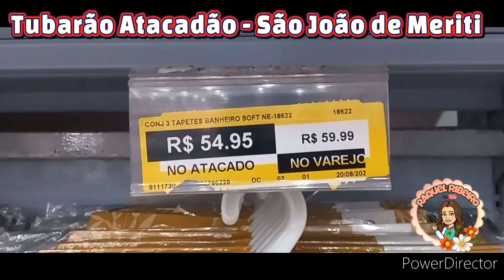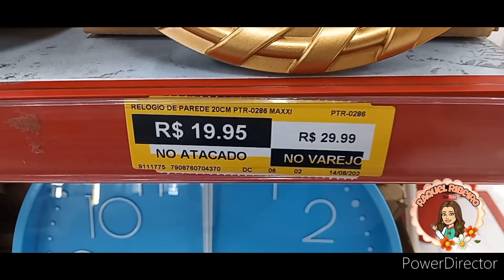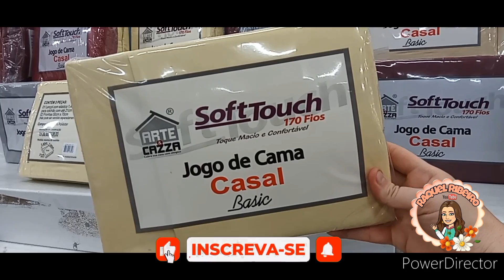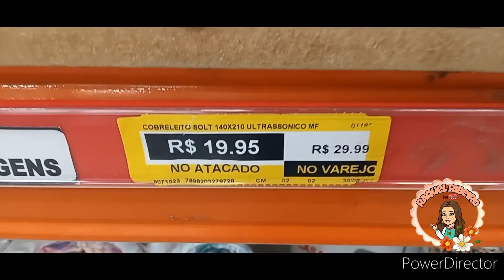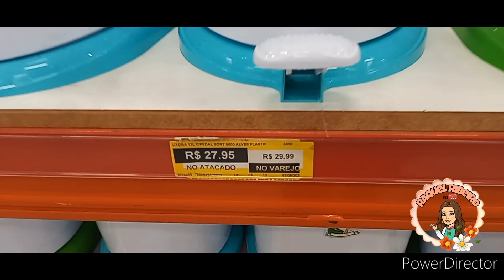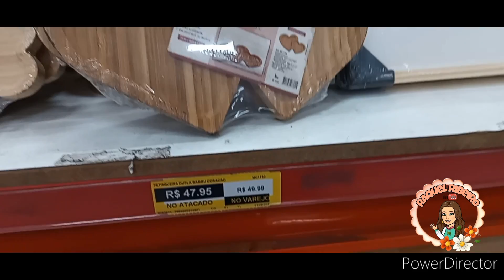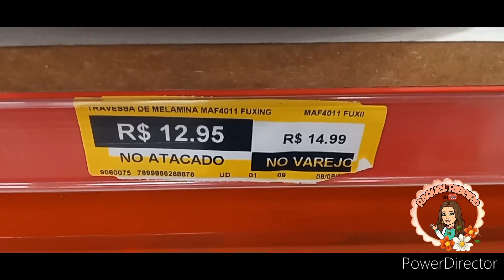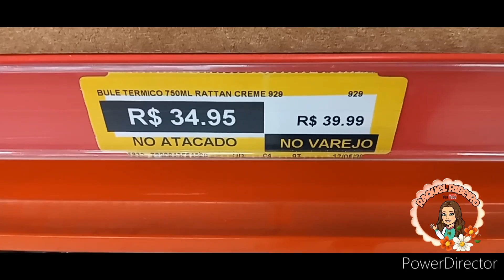✅ACHADINHOS BARATINHOS PARA O LAR LOJA TUBARÃO ATACADÃO | MUITAS PROMOÇÕES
📌Endereço da Loja 👉 R. Maria Soares Sendas, 205 - Parque Barreto, São João de Meriti - RJ, 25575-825